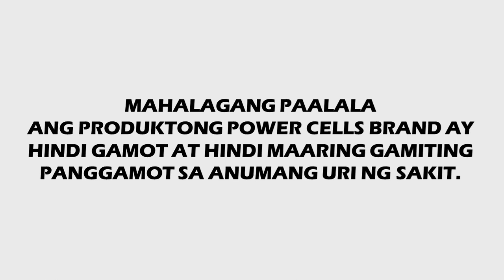Power Cells Herbal Capsule New Radio Commercial (2023) (Brigada Radio Ads)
Recorded on Brigada FM Stations nationwide

Power Cells Herbal Capsule: Para sa malusog na pamilya

MAHALAGANG PAALALA
ANG PRODUKTONG POWER CELLS BRAND AY HINDI GAMOT AT HINDI MAARING GAMITING PANGGAMOT SA ANUMANG URI NG SAKIT.

ASC Reference Code: B027N092514P

ThouShallNotSteal (Exodus 20:15)
HuwagMagnakaw (Exodus 20:15)
YOUR OWN only watch on Brigada Radio Ads/NNCBC Weekend Radio Ads